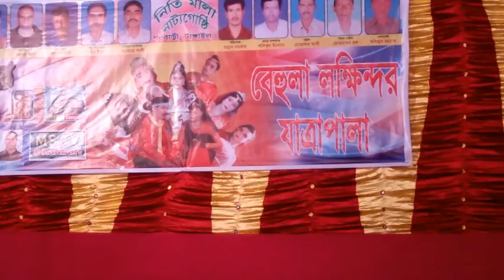ঝরের কবলে পড়ে আজ বাবা মা কে নিয়ে একটি গান Today is a song about parents falling into the snow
আমাদের স্বাধীন বাংলা নিউজ টিভি‘র আজকের অনুষ্ঠান টাংগাইলের ধনবাড়ী উপজেলার নিতি মালা নাট্য গোষ্ঠির আযোজনে কয়া পাড়া বাজারে অনুষ্ঠিত হয়েছে। যদি আপনাদের অনষ্ঠিানটি সামান্য ভাল লাগে  তবে অনুরোধ শেয়ার করে অন্য কে দেখার সুযোগ সৃষ্টি করে দিন। শেয়ার করুন, লাইক করুন, সুন্দর সুন্দর কমেন্ট করে আমাদের কে উৎসাহ প্রদান করুন এবং আমাদের চ্যানেলটি এখনি সাবস্ক্রাইক করে আমাদের পড়ের অনুষ্ঠান দেখুন।

SHADINBANGLANEWSTV